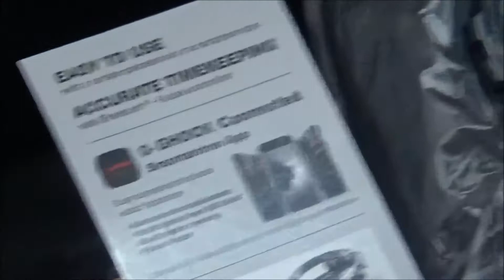[지샥] 2021 MTG, MUD MASTER 언박싱 [G-SHOCK] 2021 MTG, MUD MASTER Unboxing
[플래툰 매거진] 연수유라 리포터가 2021년 최신 제품인 지샥 MTG, MUD MASTER를 언박싱 해봅니다.
관련 문의는 [트로이샵]으로 하시기 바랍니다.